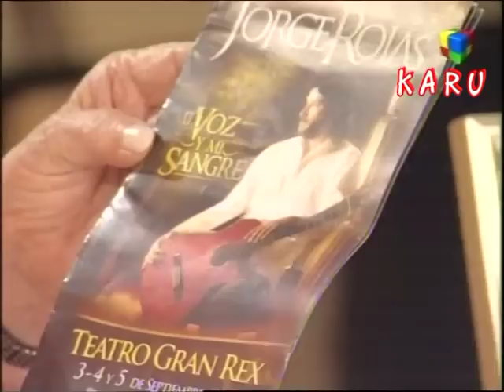La chiqui feliz por todo lo que vivio en el Rex !!!!